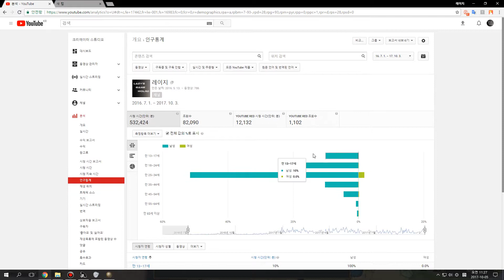유로파 유니버셜리스 4/노보고로드/8화/유튜브 인구통계(형님들 ㅎㄷㄷ..)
맨탈분쇄기 노브고로드입니다